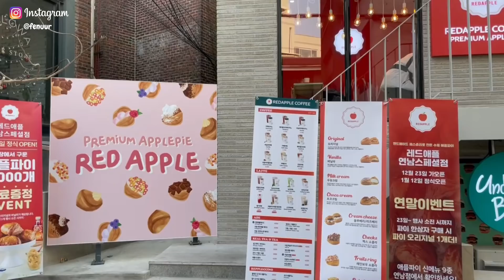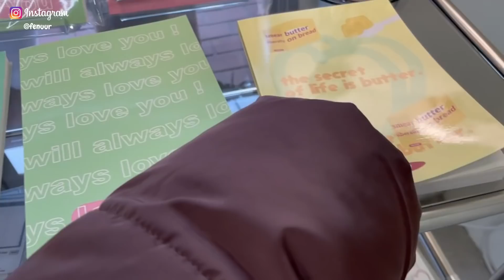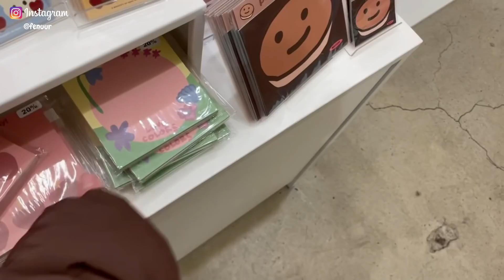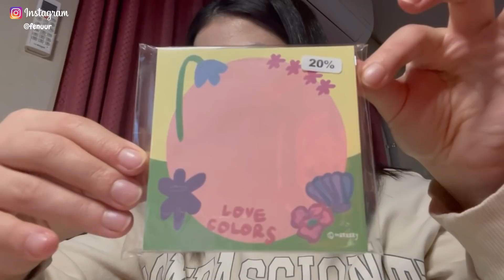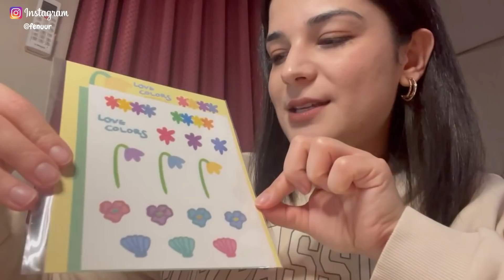KORE VLOG 🇰🇷 | Seoul'de Bir Pazar Günü, Hongdae-Yeonnamdong Sokakları, Kafeler, Kırtasiye Alışverişi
Herkese Merhaba :)
Umarım sizler de beğenirsiniz :)
Merak ettikleriniz ya da herhangi bir şey için yorum yapmaktan çekinmeyin :)

+LOVING CALIBER-Let Us Run Away
+LOVING CALIBER feat. SELESTINE -What Is It Like